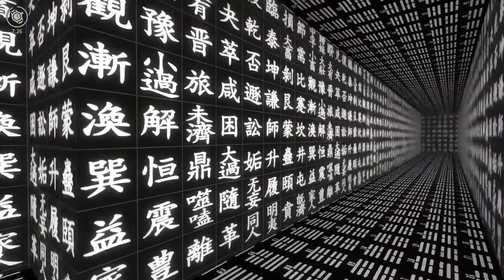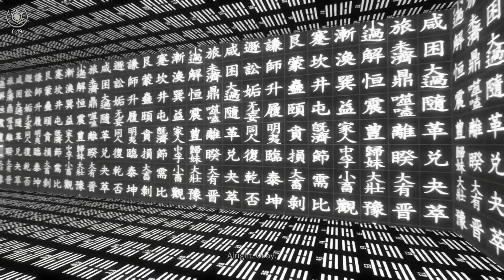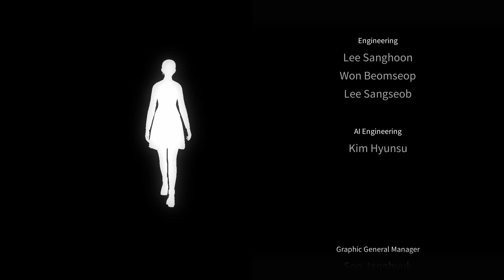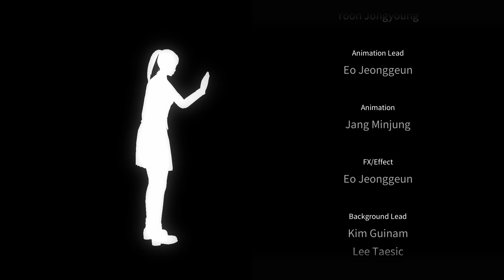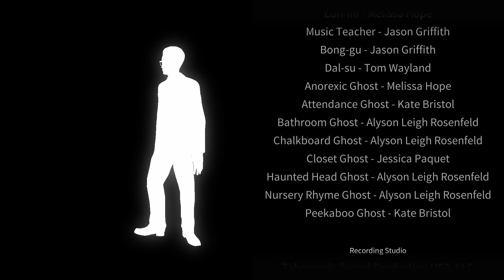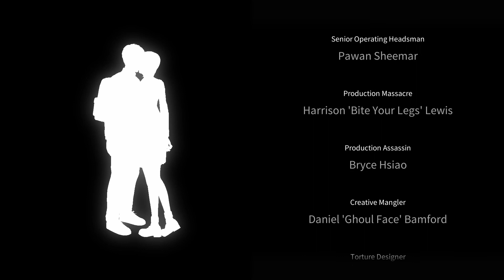White Day: a labyrinth named school PS4 gameplay hard mode final The Master Of Labyrinth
PS4 gameplay part14 final
The Master Of The Labyrinth

Intro and outro of the music Club Valkyrie from share factory.